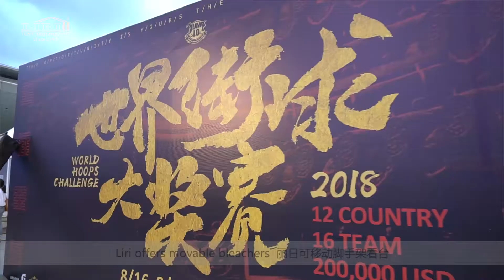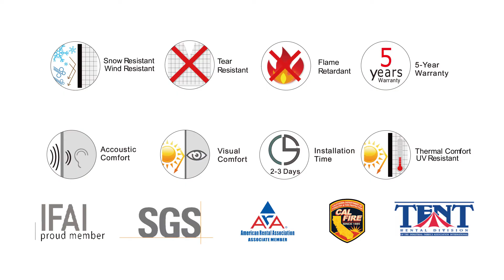The Scaffolding Bleachers of Liri Tent for JUMP10 World Hoops Challenge 2018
Liri offered movable stadium bleachers for street basketball games with orderly structured, strong and durable aluminum railing system and elegant and anti-skidding checkered steel plate. The stadium seating is easy to install and dismantle and can be customized according to the needs of the sports events.

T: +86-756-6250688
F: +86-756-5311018